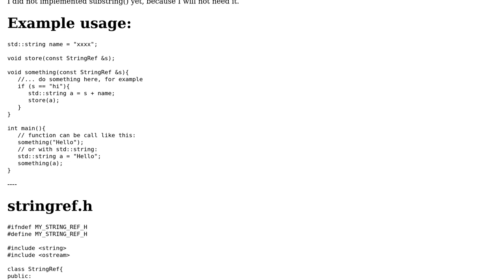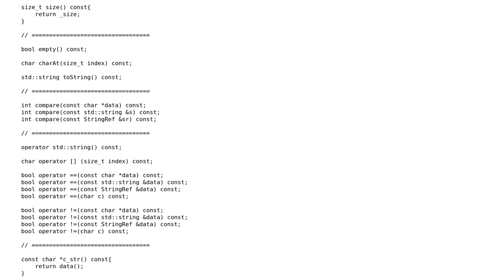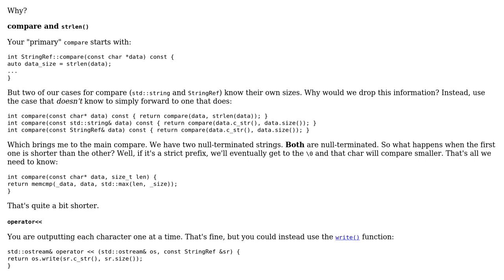Code Review: StringRef - read only std::string like class similar to boost::string_ref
With thanks & praise to God, and with thanks to the many people who have made this project possible! You are responsible for your own actions.